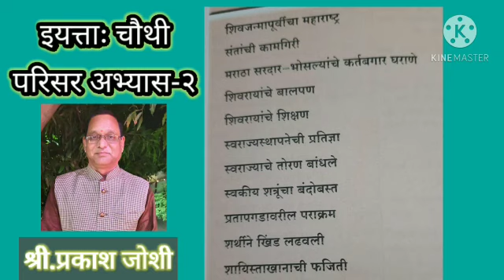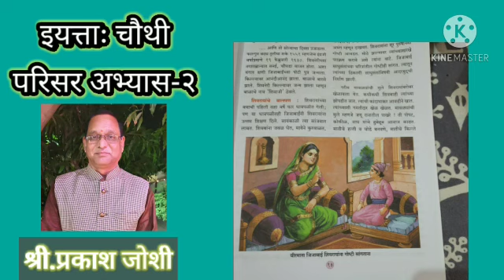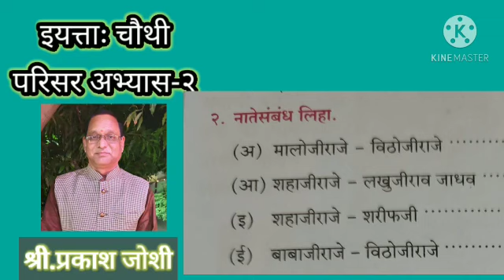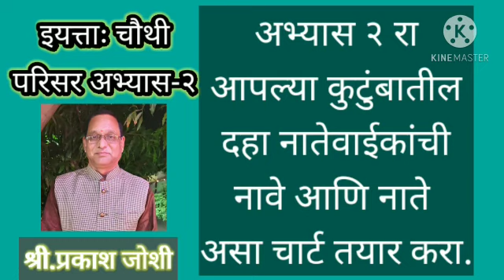परिसर भाग2ः छत्रपती शिवाजी महाराज यांचा इतिहास गोष्टीरूपात... घराण्याचा परिचय